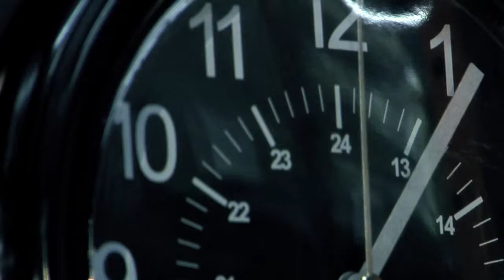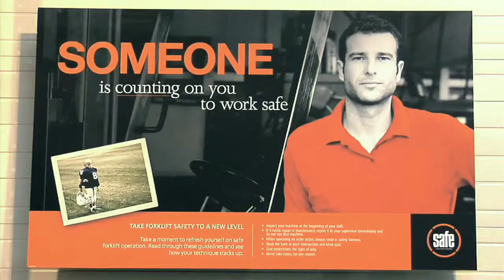Cinematic Corporate Demo Safety Movie 3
Example of corporate camera and editing work. A workplace safety video targeted towards a specific lifestyle group of viewers.